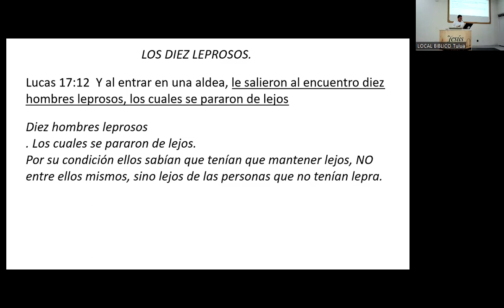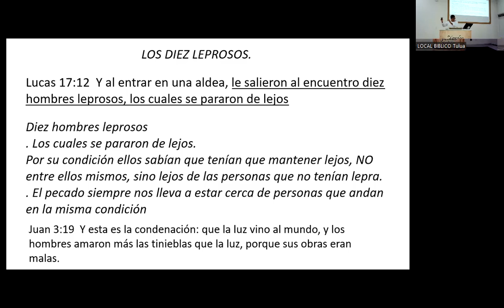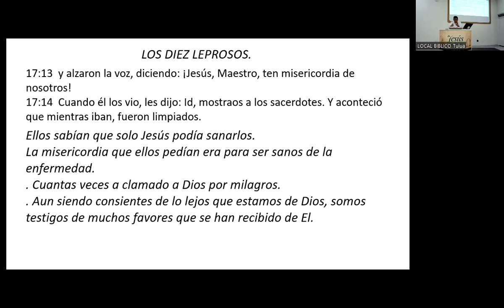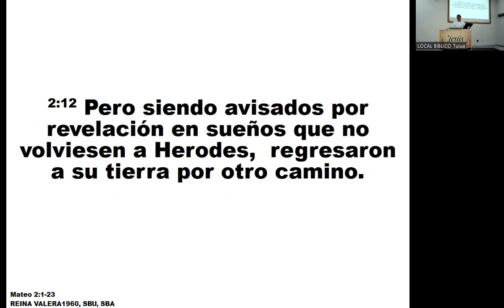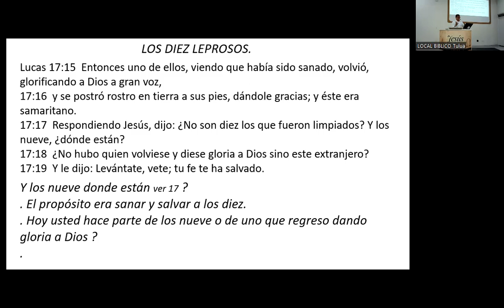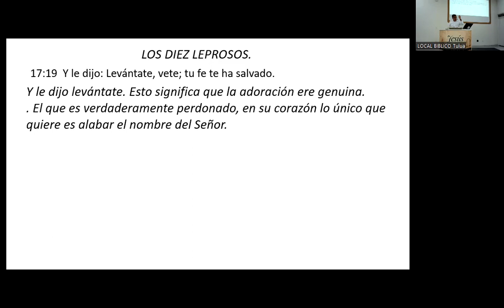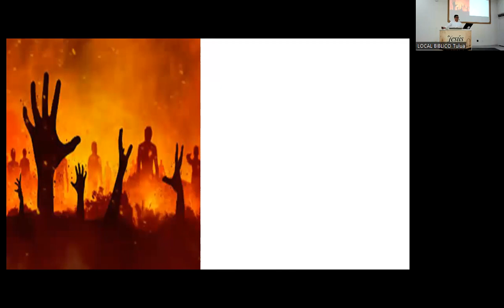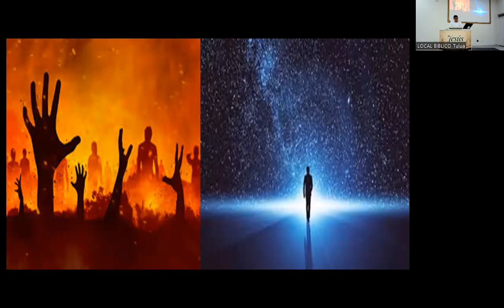LOS 10 LEPROSOS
HNO. OLMEY LONDOÑO.18 06 2023
(PREDICACION DEL EVANGELIO)